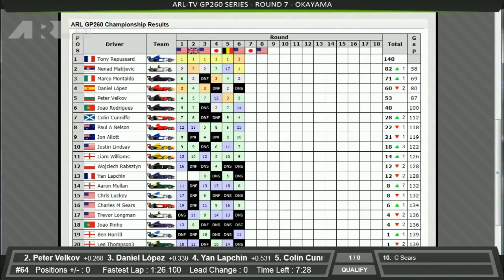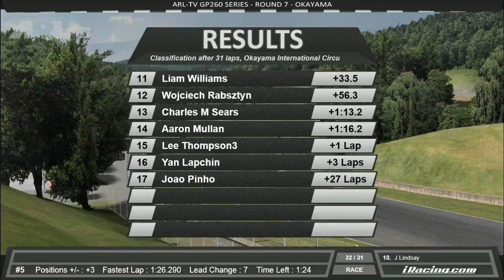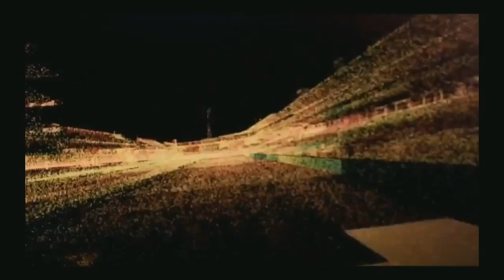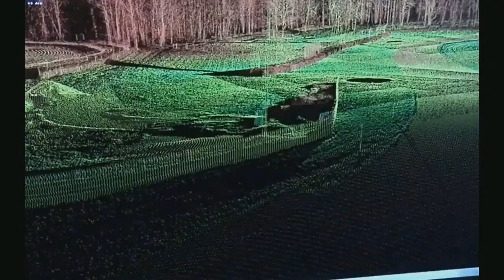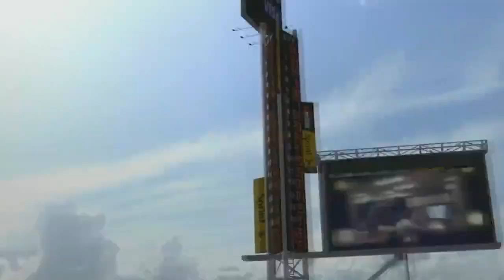ARLTV - GP260 Series - Round 7 - Okayama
Round 7 of the ARL-TV GP260 find it's way to the Japanese Okayama Circuit. After his first victory of the season Nenad will look for a 2nd win on the bounce and close the gap to Repussard at the top of the table.
Lopez, Velkov and Lapchin also shown great pace and will be looking for their first win of the season.

Commentators
Alex Simpson
Darren Kirk